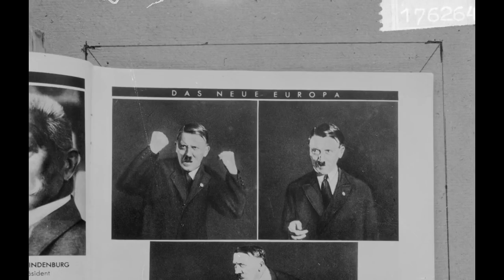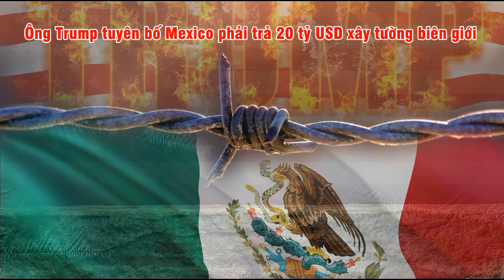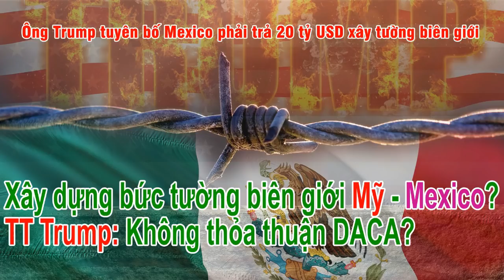MN - 04302018 - Cụ thể hóa phi hạt nhân của Nam Bắc Hàn - Trump sợ bị truất phế bởi Dân Chủ